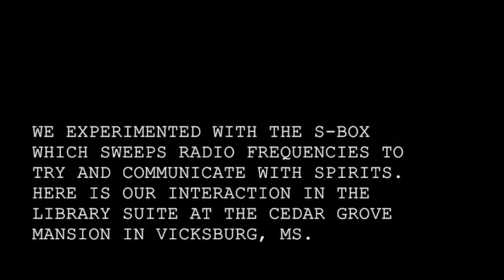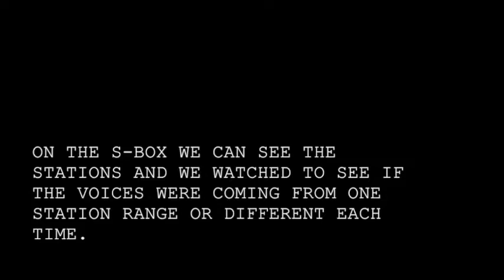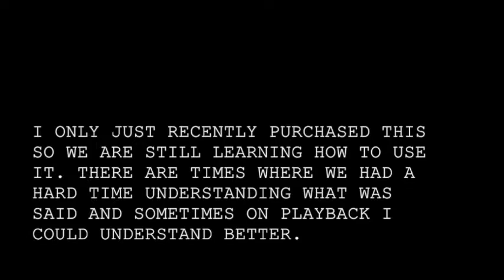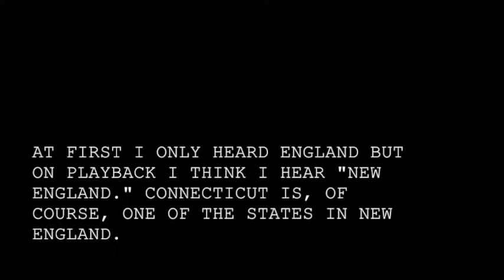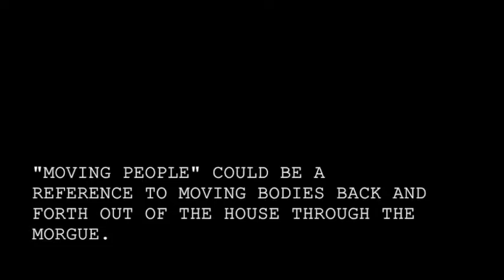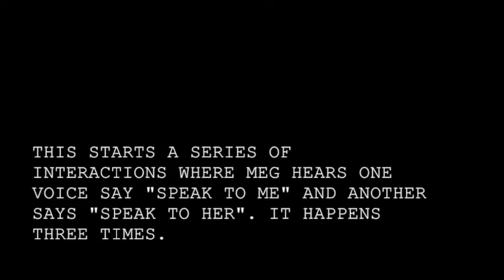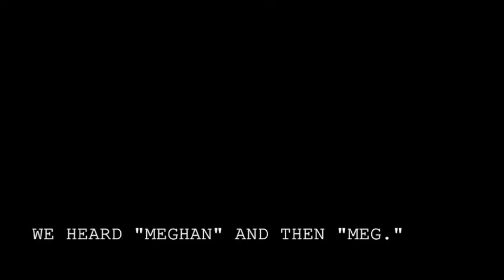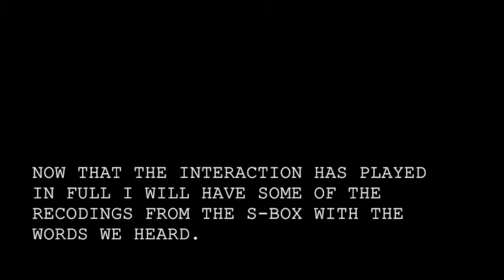Using the S-Box at the Cedar Grove Mansion in Vicksburg, MS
During our trip to Vicksburg we spent the night in the Library Suite of the Cedar Grove Mansion. After the Siege of Vicksburg Union Soldiers used the mansion as a hospital. Our suite included the wine cellar that became a makeshift morgue. At one point we decided to experiment with our S-Box, Spirit Box. The S-Box sweeps radio frequencies to try and communicate with spirits. We had not used it before and so are still getting used to it. This video is our conversation with the spirits of the Cedar Grove Mansion.